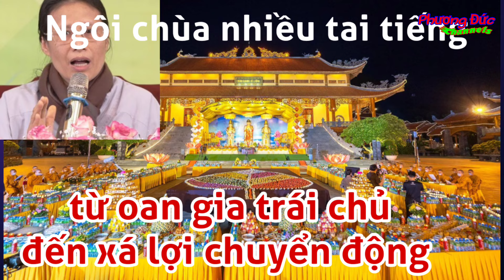Dư luận mong mỏi sớm có kết quả giám định "Xá Lợi tóc" - lợi dụng tôn giáo để trục lợi